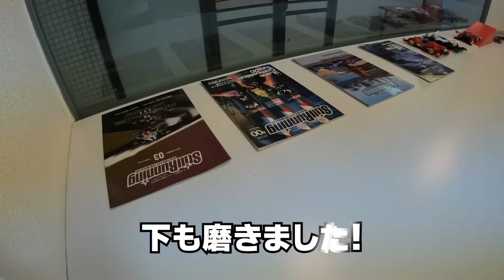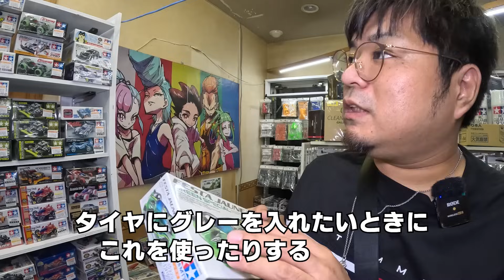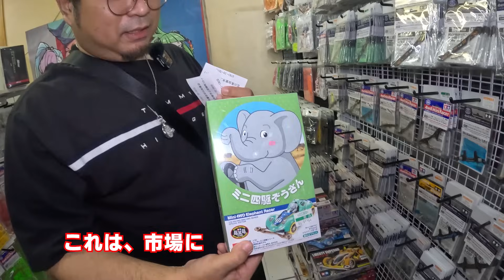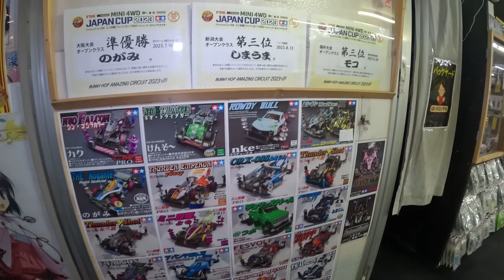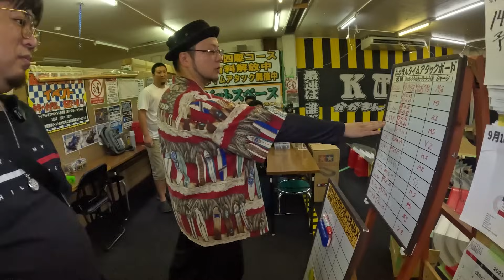ミニ四駆の宝庫に突撃したら宝の山でした編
今回のサムネ変態みたいやん

ふらっと石川県に立ち寄った際に快く撮影許可をいただきました

皆さん優しい人ばかりでほっこりする撮影ができました

万代書店 石川加賀店 様

レーサーの皆様本当にありがとうございました！

3,000円割引でご提供とさせていただきます。